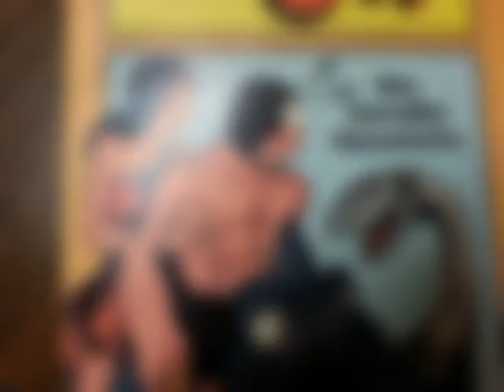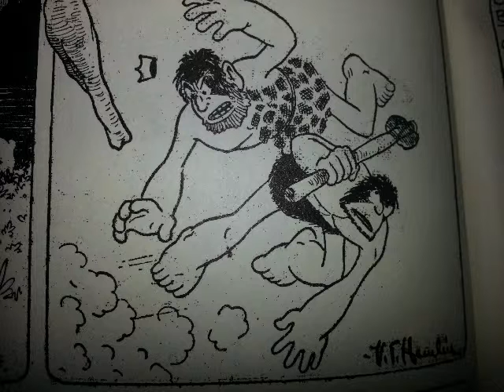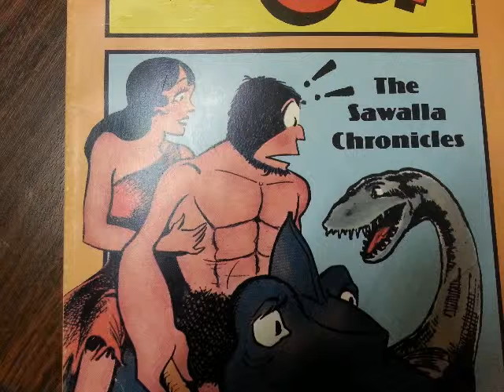ALLEZ OOP- THE DASHBOARD MARYS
ALLEZ OOP.avi